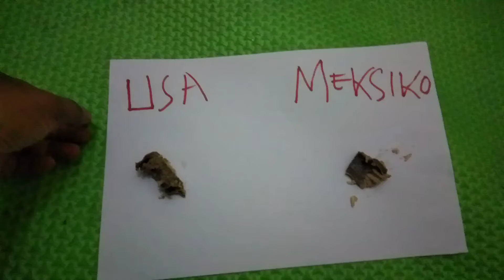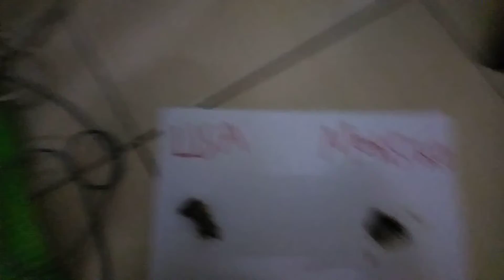Prediksi Final MEKSIKO Vs USA CONCACAF GOLD CUP